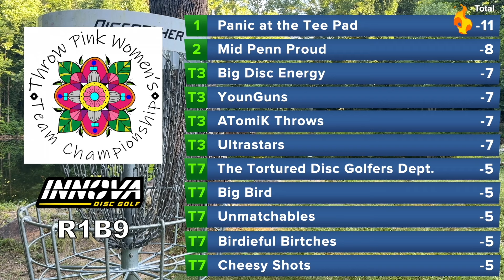2024 Throw Pink Teams | R1B9 | Shue, Hinson, Hershey, Shumate - Walker, Keung, Cox, Buckalew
Feature Card: Fairway Queens (Paige Shue, Rachel Hinson, Janet Hershey, Margaret Shumate) and Panic at the Tee Pad (Ariel Walker, Jocelyn Keung, Emily Cox, Brandi Buckalew).

Commentary: Sara Nicholson and Ariel Walker

Catch Cam: Michael Baker

Walkthrough Footage: Vern Weygandt

Original music (The Blue Buzzz) composed and performed by Vern Weygandt.